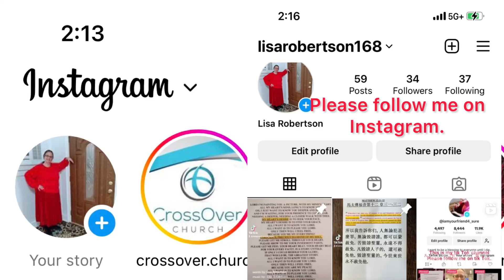My channel on Instagram